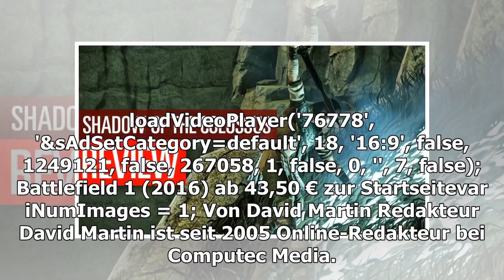Battlefield 2018: Release des neuen Ego-Shooters bestätigt für dieses Jahr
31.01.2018 um 09:30 Uhr Electronic Arts bestätigt einmal mehr die Arbeiten an einem Battlefield 2018. In Gespräch zu den aktuellen Finanzergebnissen kündigt der Publisher den Release eines neuen Battlefield-Ablegers für dieses Jahr an. Berichten zufo...